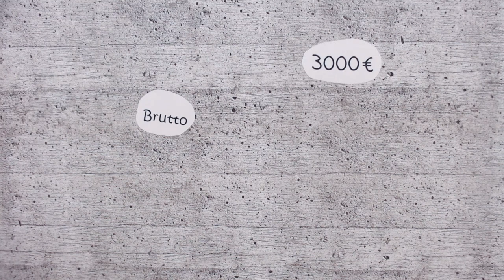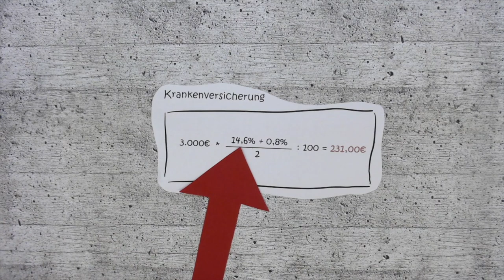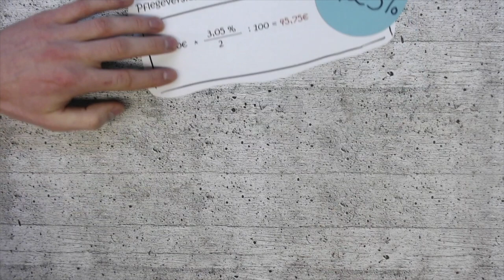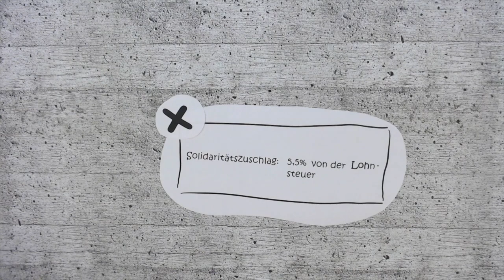Entgeltberechnung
Die angehenden Fachinformatiker*innen der SZ Utbremen haben Erklärvideos zu wirtschaftlichen Fachbegriffen erstellt.